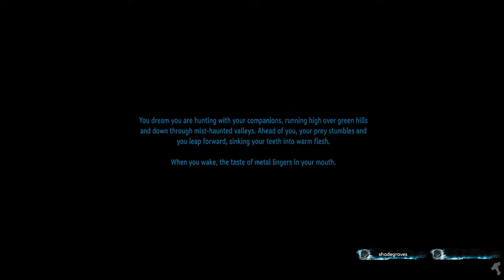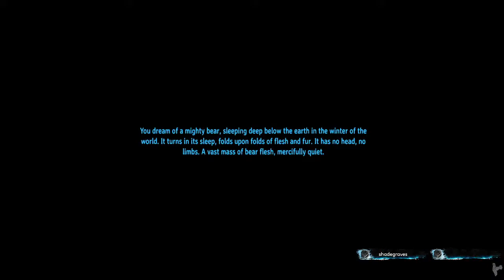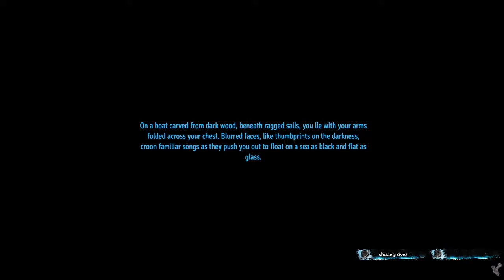One Life of Many to Live, Who's counting anyway?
More Valheim.  Working on the Maypole Base, Mining more Copper and Tin, Prepping for and maybe even killing the Elder.  I know I said it last time, but here we are again... Tune in